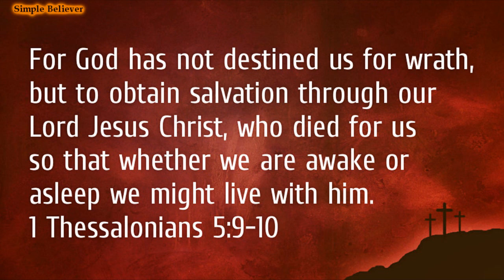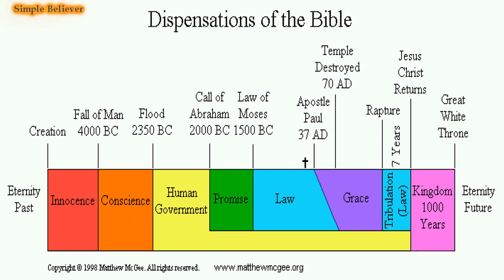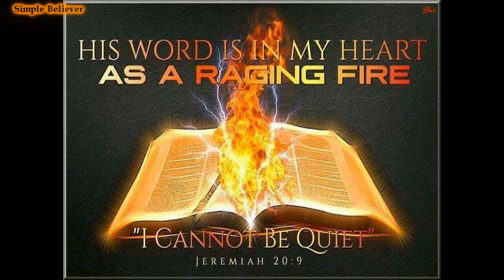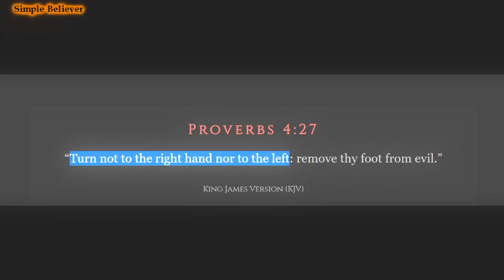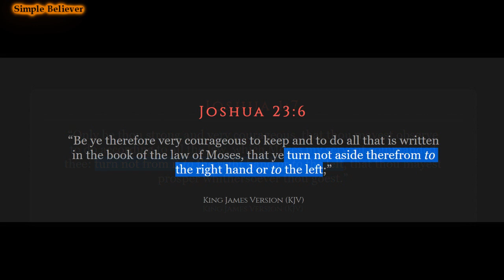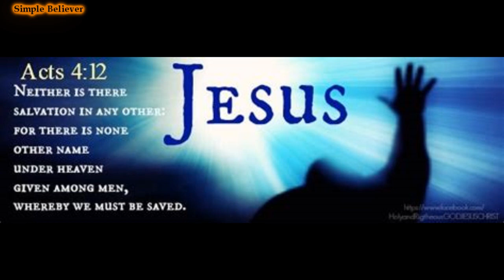I SAW JESUS COMING ON THE CLOUDS, ON A WHITE HORSE! [END TIMES DREAM I HAD TODAY - MAY 1ST, 2021]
All Glory to God!! Just sharing an End Times dream that I had today, Saturday, May 1st, 2021.

Repent and believe the Gospel! Get your houses in order!!

The Trumpet/Shofar can sound at any moment. Jesus is coming REAL soon!!

His coming is IMMINENT.